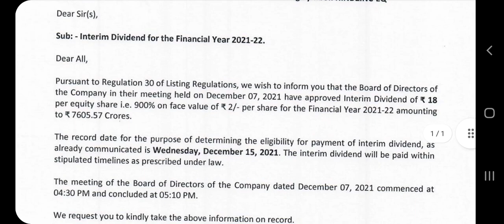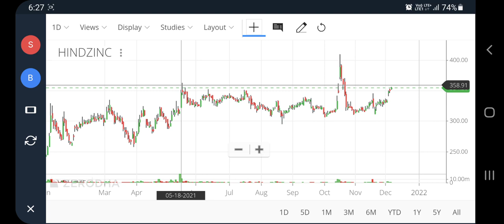🔥Dividend! Hind zinc share latest news, Hind zinc dividend 2021, Hindustan zinc share news, pt360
Dividend! Hind zinc share latest news, Hind zinc dividend 2021, Hindustan zinc share news, pt360, profitips360

Hind zinc share news